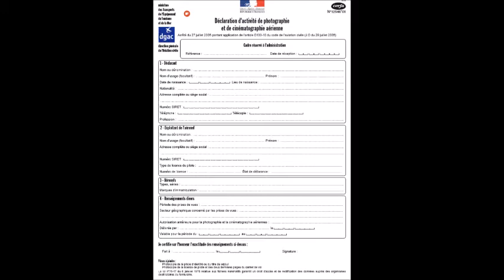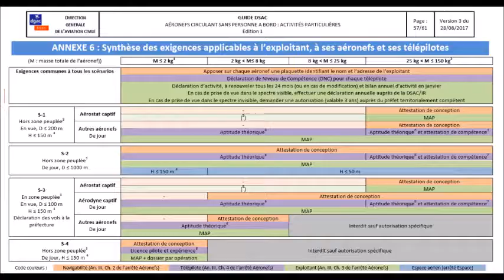La réglementation drone 2018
Le point sur la réglementation drone 2018 loisir et professionnel.

Page générale drone pro de la DGAC dont la déclaration de prise de vues aériennes

A propos du tournage de cette vidéo (liens Amazon):
Micro cravate